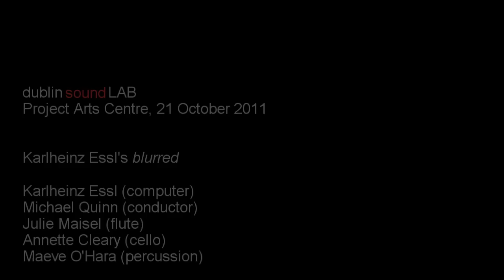Karlheinz Essl's 'blurred'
Dublin Sound Lab
perform Karlheinz Essl's "blurred",
Karlheinz Essl Portrait Concert, Music Current I,
Project Arts Centre, Dublin,
21 Oct 2011

Julie Maisel (flute), Annette Cleary (cello), Maeve O'Hara, (percussion), Karlheinz Essl, Fergal Dowling (live electronics), Michael Quinn (conductor).